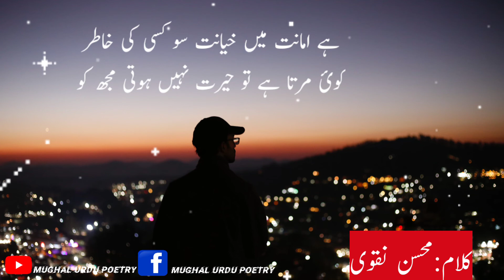Ab Teri yad se wehshat ni hoti mujh ko | new romantic poetry whatsapp status || sad poetry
Ab Teri yad se wehshat ni hoti mujh ko
Zakhm khulte hein pr azyat ni hoti mujh ko

All right deserve to dear owners in this video.